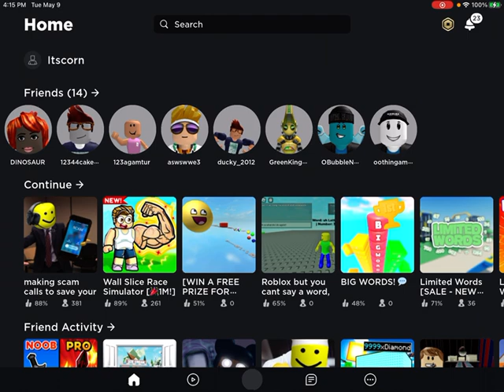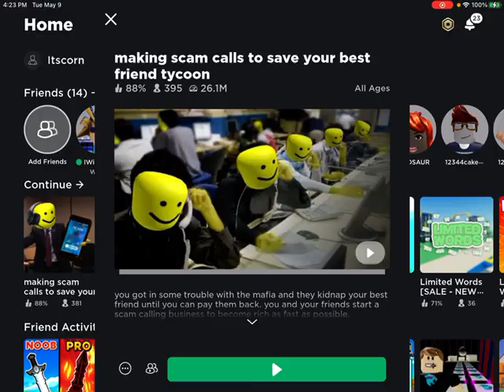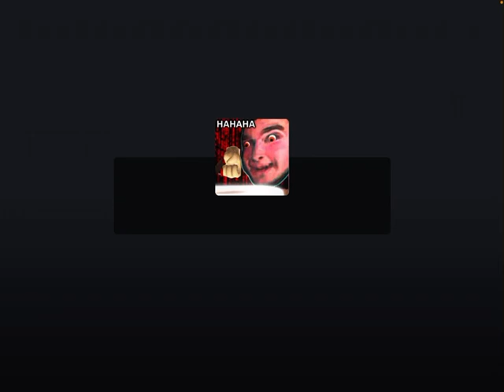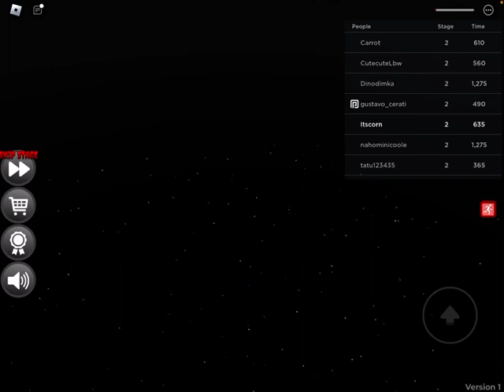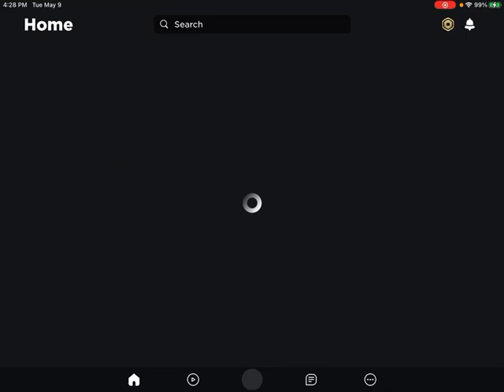Playing a obby part 1